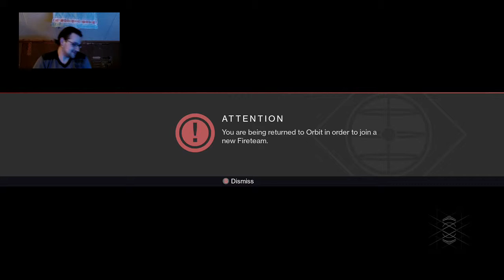Dec 13 Destiny (Part 5)